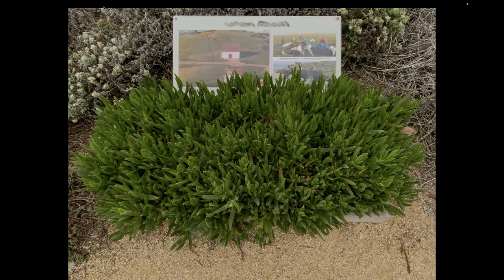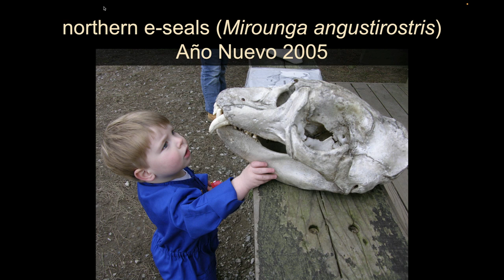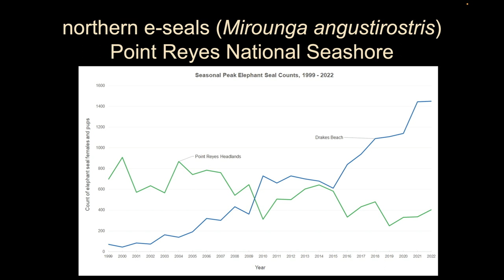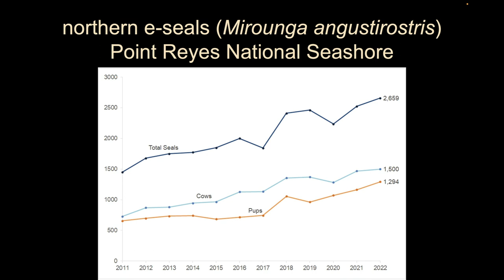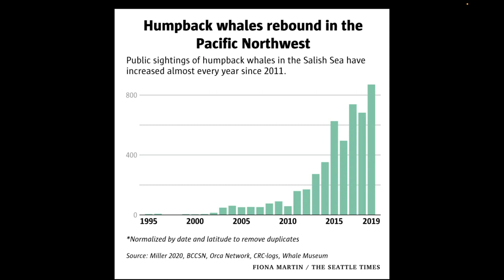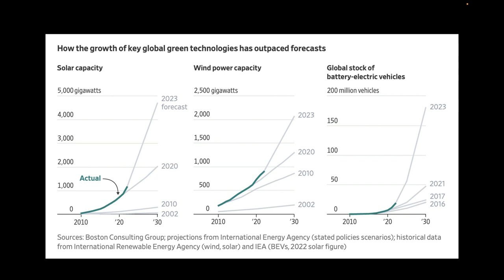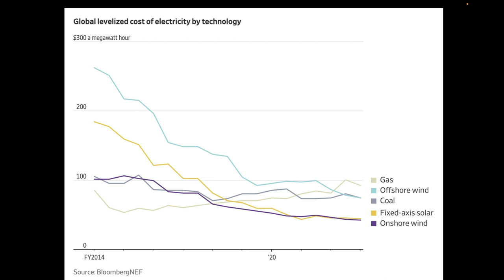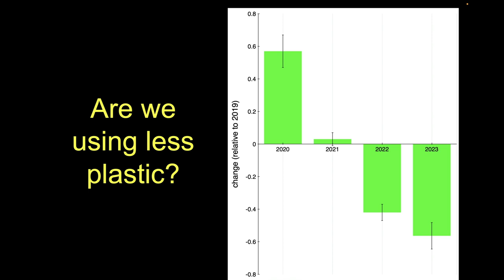Hope 2023 (Part 3)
electrification of the grid, fish stocks, vegetative restoration